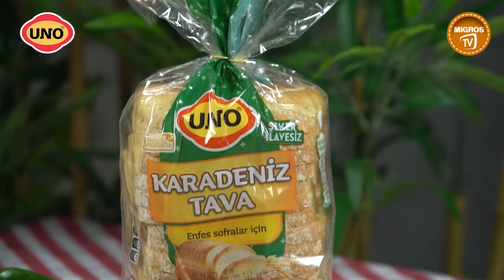Beslenme Çantası Tarifleri : Çırpılmış Yumurtalı Sandviç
MigrosTv'den herkese merhaba. Bugün Beslenme Çantası Tarifleriyle sizlerleyiz. Çırpılmı yumurtalı sandviç nasıl yapılır sizler için gösterdik. Migros Türkiye'de olmasını istediğiniz videoları yorum yazıp bir sonraki içeriğimizin ne olacağında bize ilham verebilirsiniz.

Beslenme Çantası Tarifleri : Çırpılmış Yumurtalı Sandviç videomuzu beğendiyseniz Migros Türkiye'nin ilginizi çekebilecek diğer  videoları: